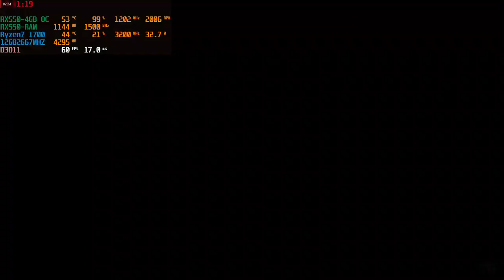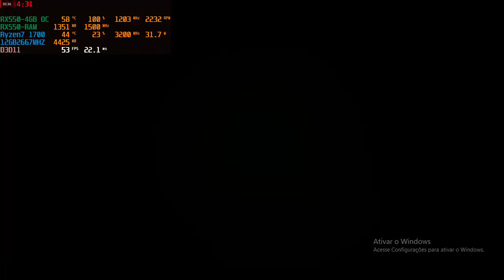Benchmark Ryzen7 1700 3.2GHZ RX550 4GB OC1203Clock - 1500Memory Fábrica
Olá galera...Beleza? Estou fazendo um outro bench da RX5504GB OC DE Fábrica 1203mhz clock e 1500mhz memory clock. Ryzen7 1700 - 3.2GHZ cravado - Aircooler original do processador - fonte de 500w da gamemax - 500GB HD - 1x4GB RAM 2400MHZ - 1X8GB RAM 2666MHZ (OC 26667) Placa Mãe: B350GTX Racing
FPS: 60 HÁ 21 dependendo dos gráficos
Graus: Off Board: 58 / Processador: 44 / Placa mãe: 34
Gráficos: Baixo - Normal - Alta - Ultra - Ultimate

Bench: Tomb Raider 2013 - Todos os gráficos